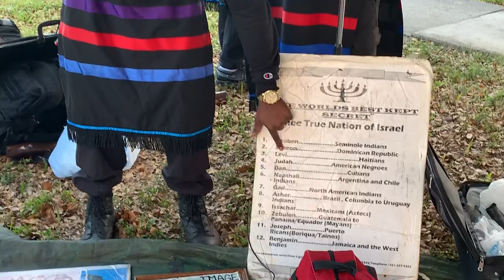There’s More Than 10 Commandments Christians!